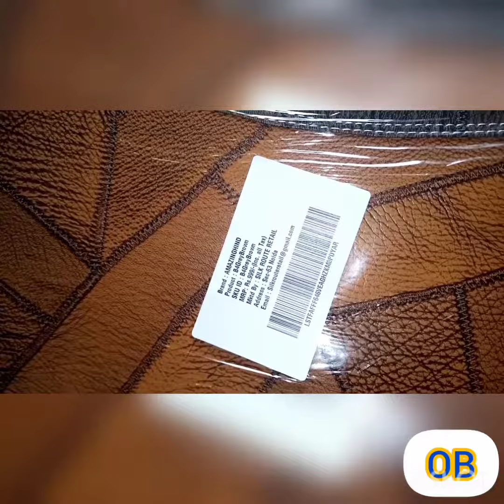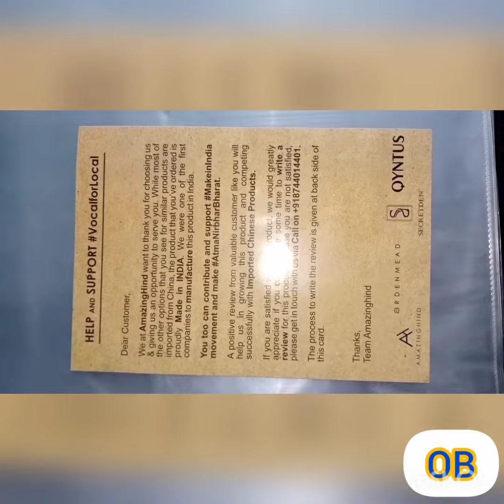B4 SIZE file Unboxing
B4 Size bought from Flipkart price below 500
it is very large file,and useful one,
we can use it for wide documents(mark sheets) also
i give the rating for the file 4 star out of 5